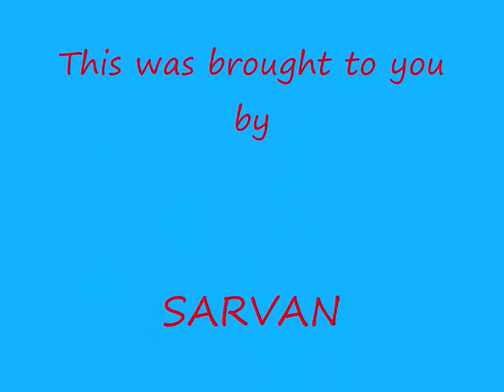Frost Bite Levels 9&10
a walkthrough of the miniclip game frost bite. sorry, i didn't have any songs to add.